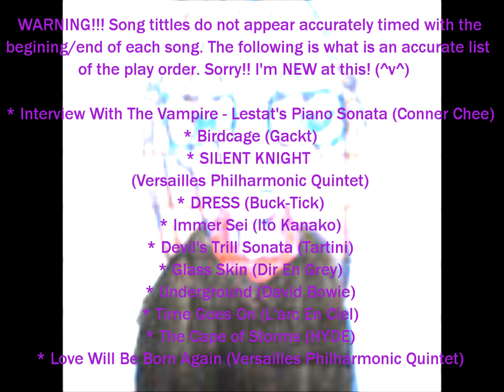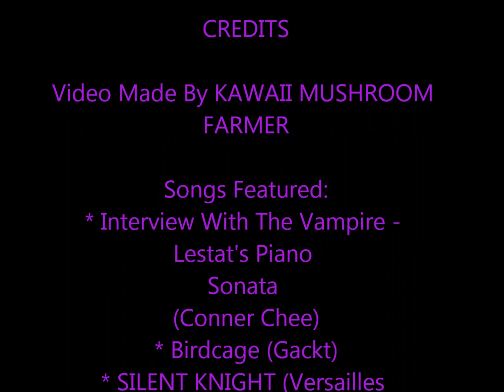Otaku Chill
This video is a compilation of 90% instrumental tunes (Immer Sei, is not instrumental), attended to be used for chilling out,, relaxing, or as writing inspiration. This video was made for fun. I own none of the music. The following is a list of the songs featured in this video. Thank-you for watching!

* Interview With The Vampire - Lestat's Piano Sonata (Conner Chee)
* Birdcage (Gackt)
* SILENT KNIGHT
(Versailles Philharmonic Quintet)
* DRESS (Buck-Tick)
* Immer Sei (Ito Kanako) (normal version) (has vocals)
* Devil's Trill Sonata (Tartini)
* Glass Skin (Dir En Grey)
* Underground (David Bowie)
* Time Goes On (L'arc En Ciel)
* The Cape of Storms (HYDE)
* Love Will Be Born Again (Versailles Philharmonic Quintet)